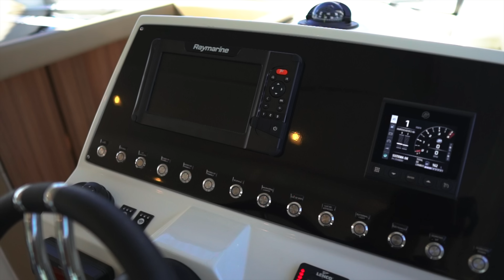Armatti 420 Sport Fly - Entenda como o Fly faz diferença pra todos a bordo! | Raio-X Bombarco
Fala capitão e capitã!

Fomos até Escarpas do Lago para navegar com a Armatti 420 Sport Fly, uma lancha com um desenho esportivo, bastante conforto interno e de navegação. Alem de espaços propícios para você se conectar à natureza!

Conheça A Arte de Comprar Barcos e compre seu barco com segurança